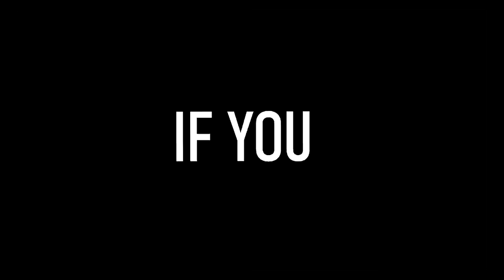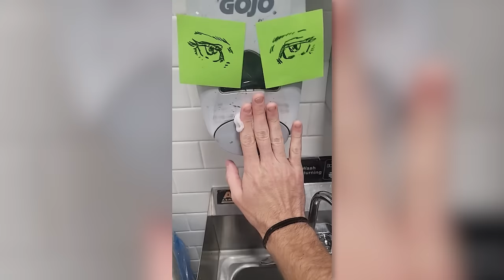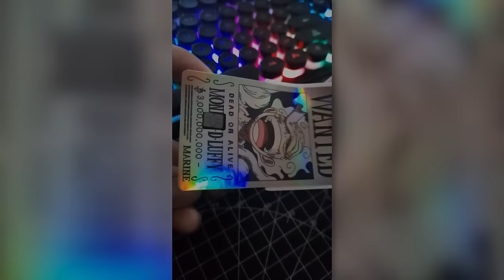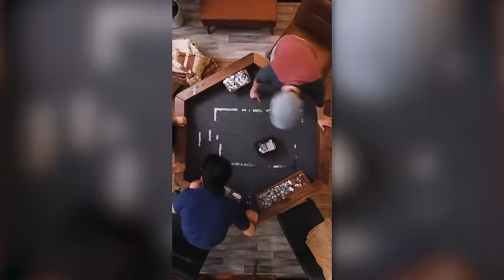he thought it was a dirt..